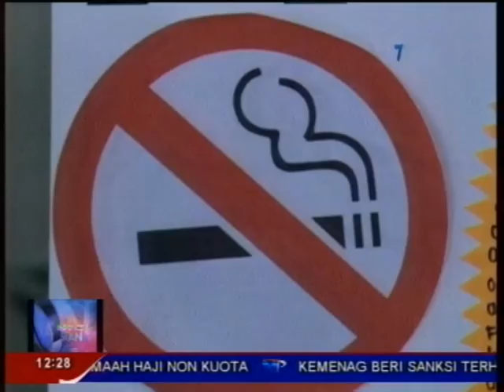Faculty of Law Pancasila University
Faculty of Law Pancasila University | TVRI